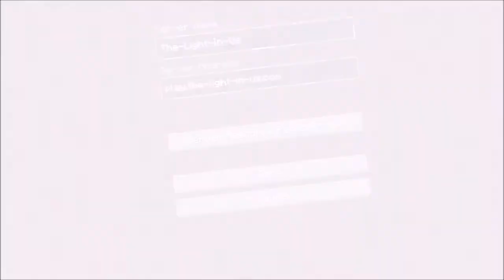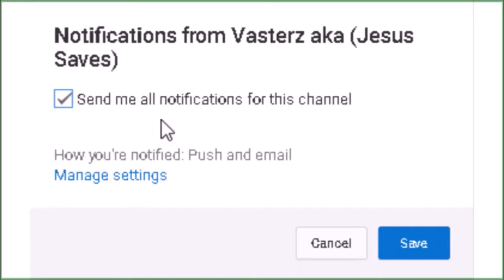[Vasterz Plays: Monster Slayers, EP. 4] - "THE ASSASSIN STRIKES!"